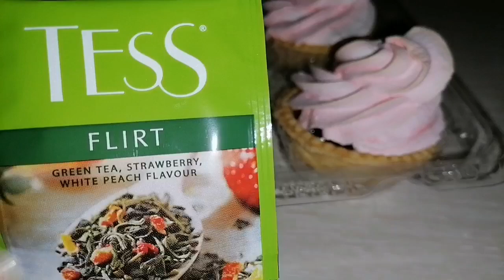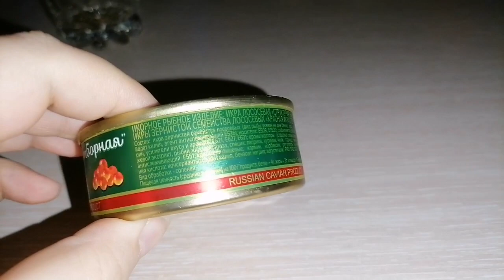Влог:Заключительный день 2022 года.Подготовка к Новому Году🎄 Делаем рулет.Накрываем стол☺ 31 декабря